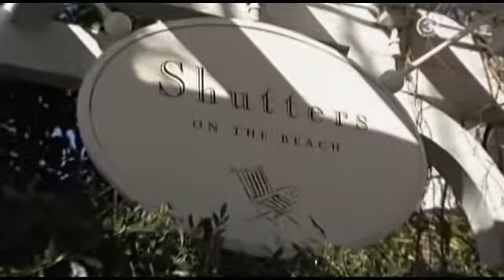A pokol konyhája S06E12